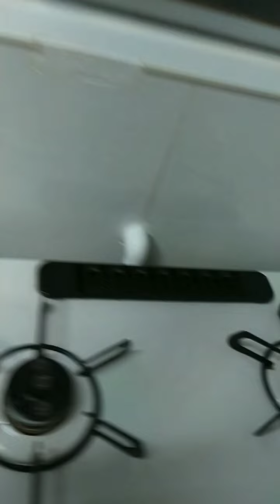歯磨き中、母ちゃんヤモリが降ってきてびっくり❗❗Σ(ﾟДﾟ)💦 雄化❓性転換‼️❓❓もびっくり❗❗🤯